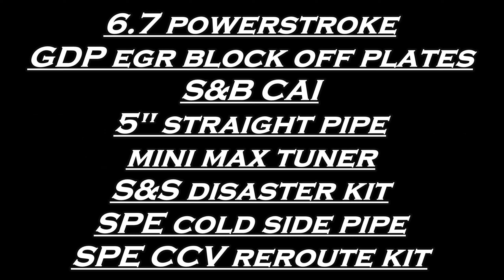I lifted my dually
well i bought my f350 to be a pull truck but that plan went out the window.